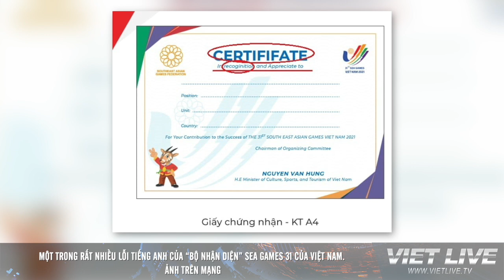Chuyện Việt Nam: An ninh mạng con cờ